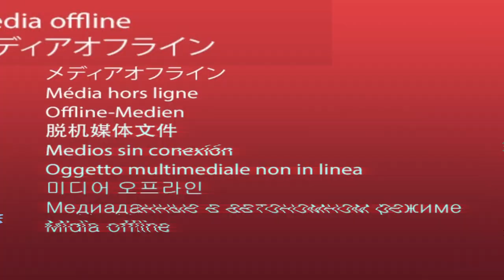ESTUDANTE ACADÊMICO deve ter REDE SOCIAL PROFISSIONAL? | Rejane Toigo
Se você é estudante acadêmico, independente da sua área de estudos, não menospreze essa fase tão importante da sua formação profissional.

Tudo que você estuda, vivencia e produz nessa fase faz parte da sua formação profissional e pode ser um diferencial quando você começar a exercer a profissão.

Muita gente me pergunta se acadêmico deve usar as redes socais de forma profissional e eu respondo um grande, sonoro e repetitivo: ÓBVIO.

Mas você quer saber por que respondo isso com toda certeza? Confere a minha opinião neste vídeo. Ele está daquele jeitinho especial Rejane Toigo.

Agora se você não é um estudante universitário, mas conhece alguém que é ou está prestes a fazer vestibular, e isso é independente da área de estudo, compartilha esse vídeo com ele.

Isso fará toda diferença na vida acadêmica e profissional dessa pessoa e ele vai te agradecer eternamente.

TAGS